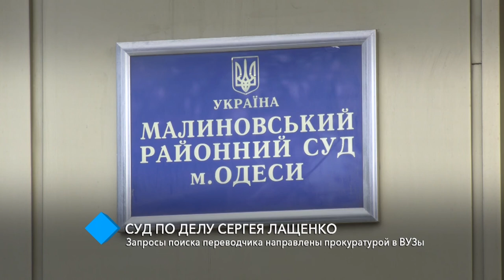Суд по делу Сергея Лащенко: запросы по поиску переводчика направлены прокуратурой в ВУЗы